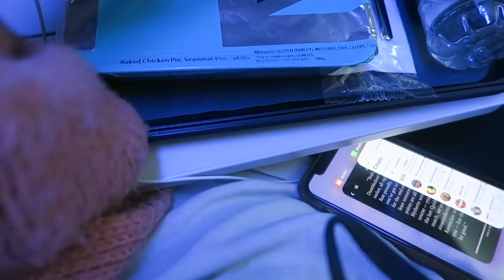Disney World Vlog January 2022 - Day One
The first day of WDW 2022 vlogs!
Travelling back to Orlando for the first time in two years.
A real whirlwind of a day.
I am so excited to share these vlogs with you!! :)